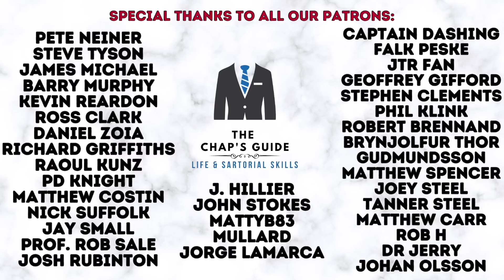4 MUST-HAVE TIES FOR YOUR NECKTIE COLLECTION!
In this video your host offers his suggestions for the 4 must-have ties for your collection!